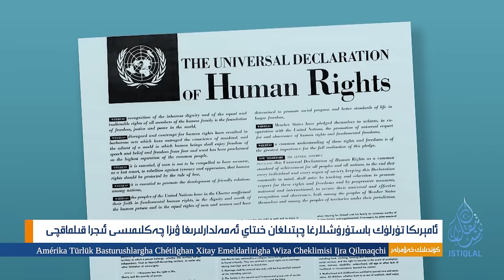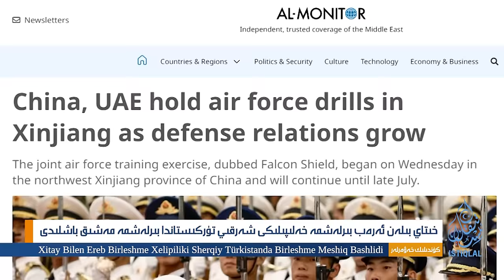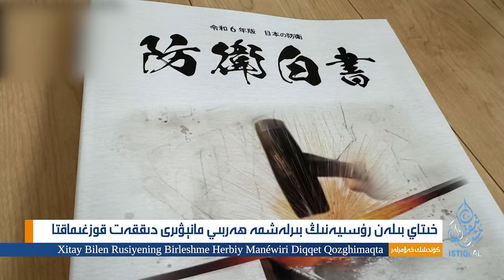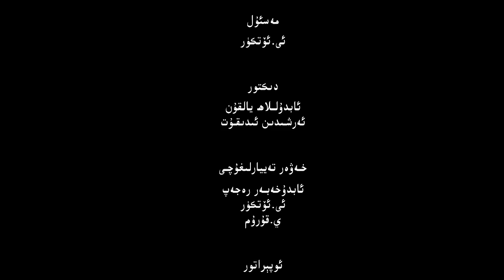ئىستىقلال كۈندىلىك خەۋەرلىرى |2024.7.13| خىتاي شەرقىي تۈركىستاندا ھەربىي مەشىق ئورۇنلاشتۇردى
ISTIQLAL KÜNDILIK XEWERLIRI |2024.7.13| XITAY SHERQIY TÜRKISTANDA HERBIY MESHIQ ORUNLASHTURDI